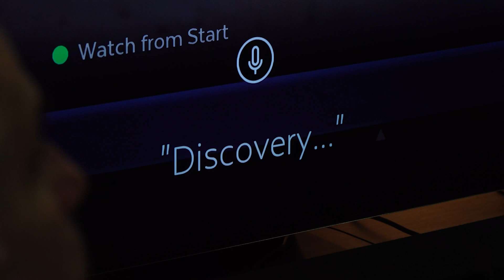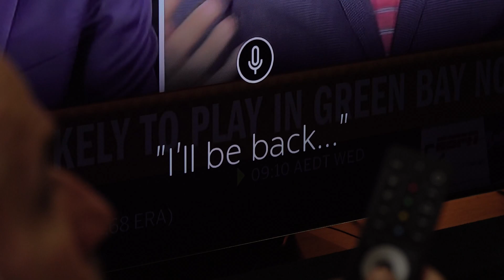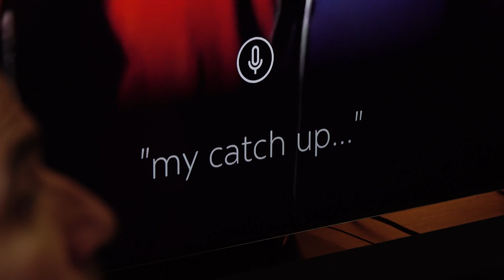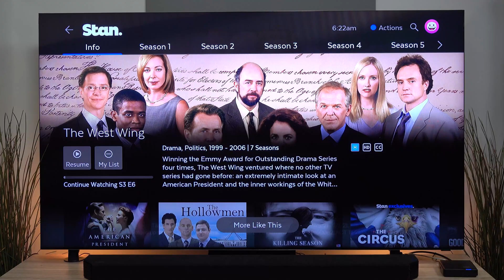FETCH Voice Control and Universal Search explained and demonstrated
One of the most powerful features of Fetch is the universal search.  A single search covers all your streaming and on-demand platforms.  In this video Trevor demonstrates the use of Voice commands, and Universal Search